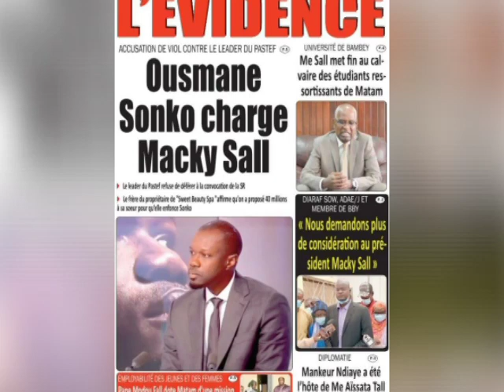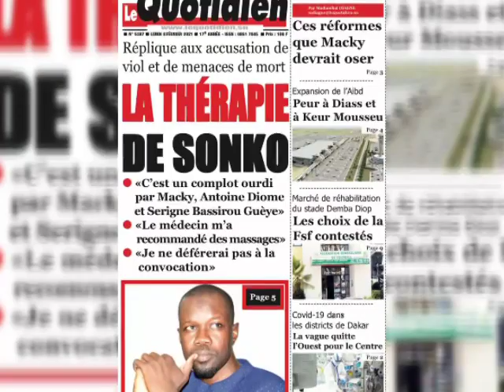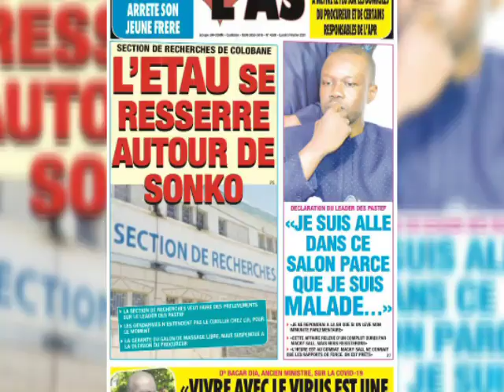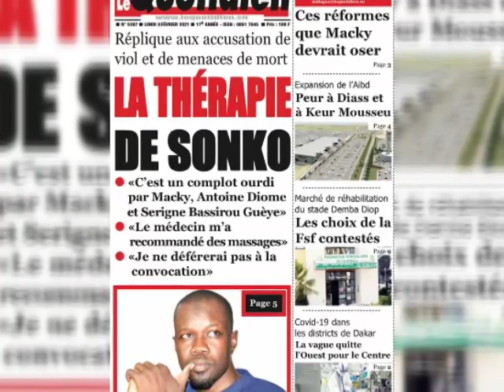Revue de presse du lundi 08 février 2021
L'affaire présumé de viol de Ousmane Sonko